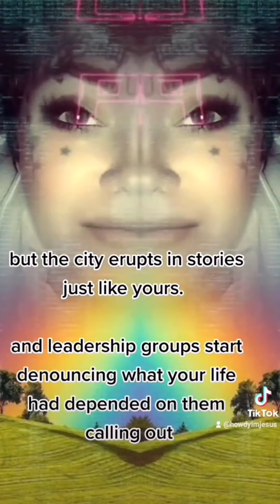"And for my last meal? I'll choose the oligarchy" original song